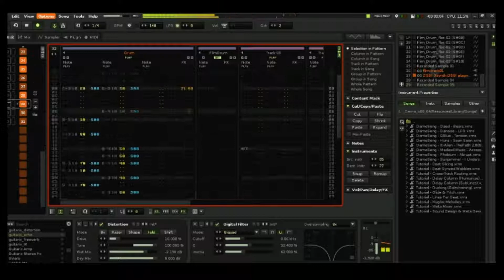Renoise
Drum programing